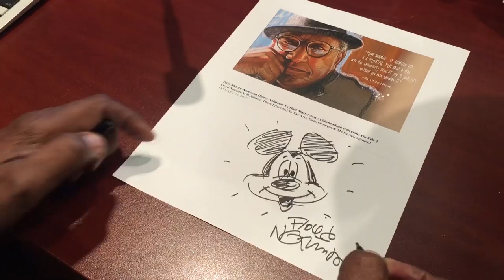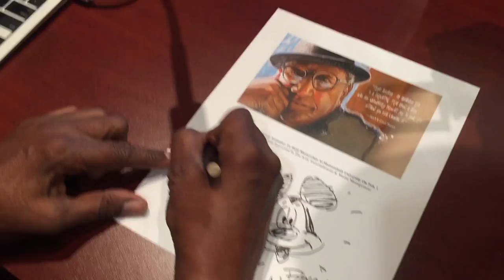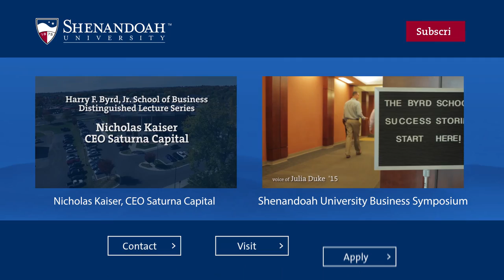Disney Animator Floyd Norman Shares Insights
Floyd Norman, Disney’s first African-American animator, spoke at the Harry F. Byrd, Jr. School of Business about his pioneering work and experience in the world of animation. Norman was hired as the first African-American at Disney in 1956, and he would later be hand-picked by Walt Disney to join the story team on the “Jungle Book.” After Walt Disney’s death, Norman left Disney to start his own company – Vignette Films, Inc. – to produce black history films for high schools. He and his partners would later work with Hanna Barbera, animate the original “Fat Albert Special,” as well as the titles to “Soul Train.”